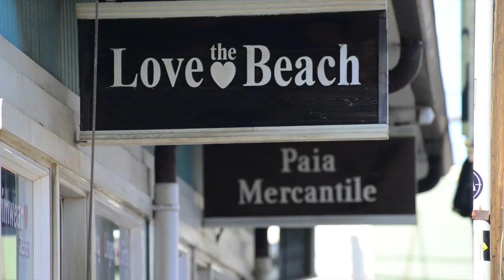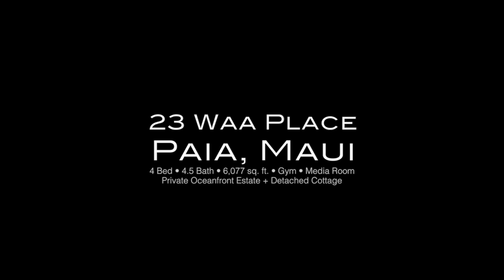23 Waa Place | Paia, Maui | MLS